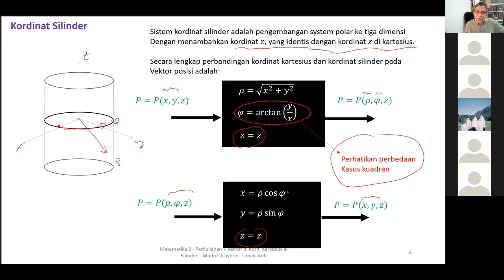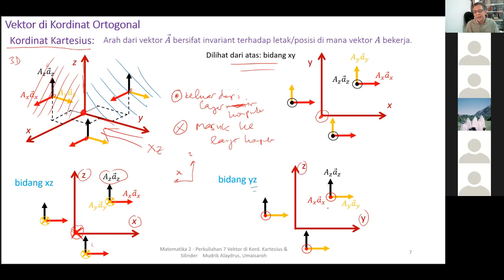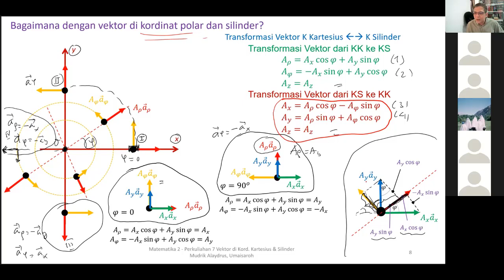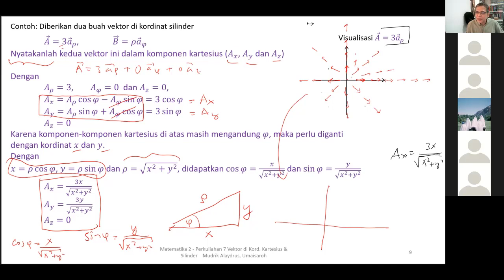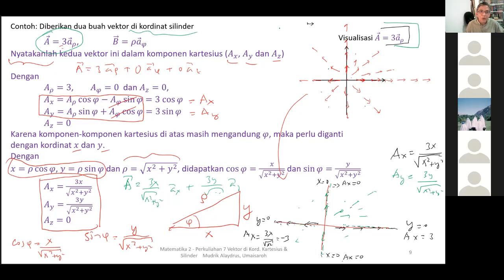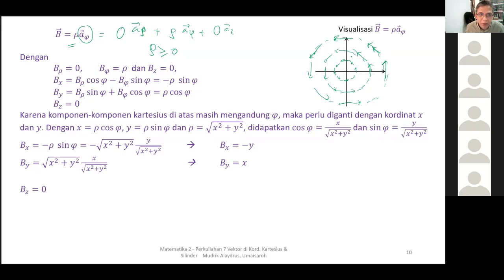Pertemuan7 Bagian 2 Kordinat Silinder dan Komponen Vektor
Kordinat Silinder
Komponen vektor di kordinat silinder